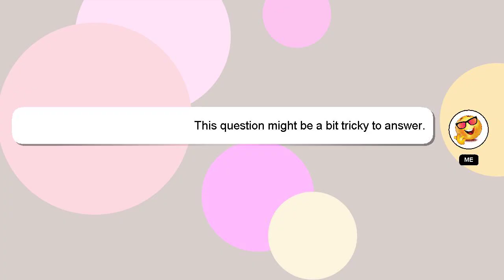NodeJS : node.js hash string?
: string? hash node.js NodeJS